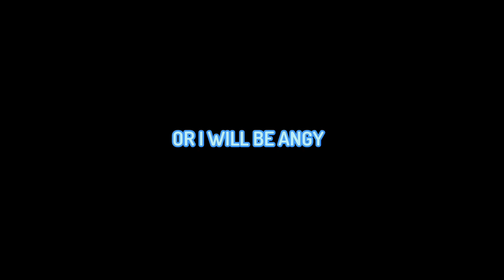I Met Elliot And Pepsi Dee In Gorilla Tag..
i met @elliotVR and @PepsiDee in gorilla atg
btw sub